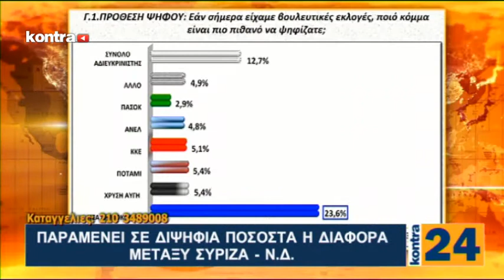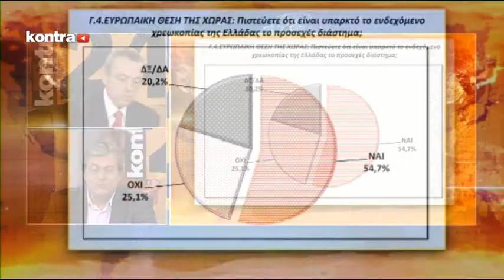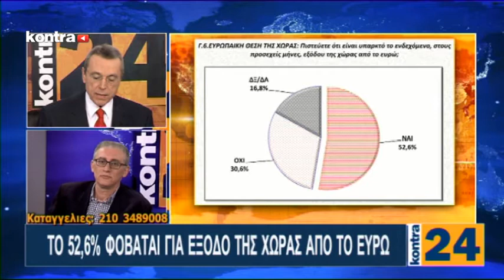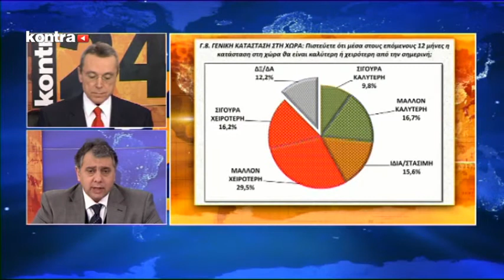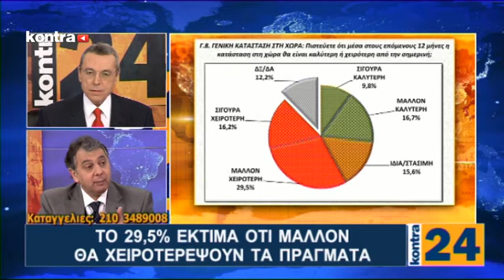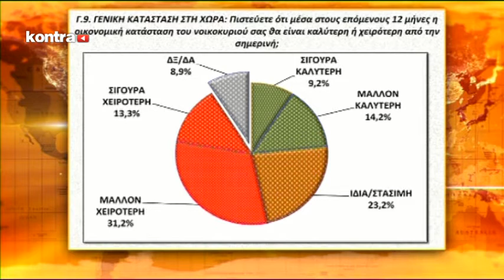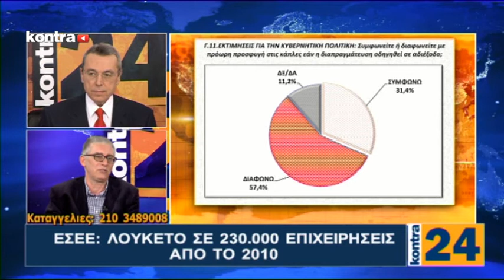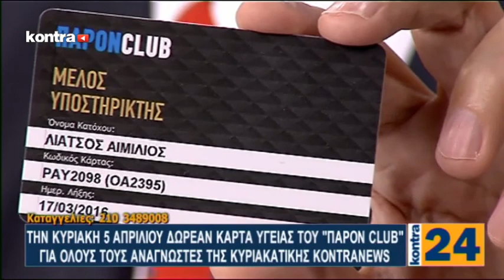KONTRA CHANNEL - KONTRA24 03/04/2015 - Μέρος 1 | Kontra Channel Hellas